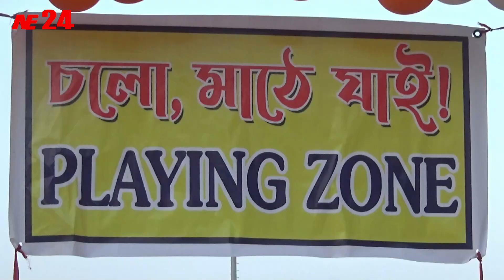বিবেকানন্দ জয়ন্তী || যুব দিবস || চলো মাঠে যাই || D S A Silchar || NE24